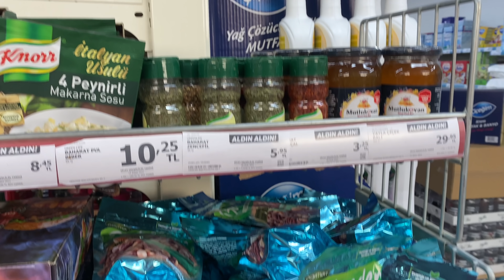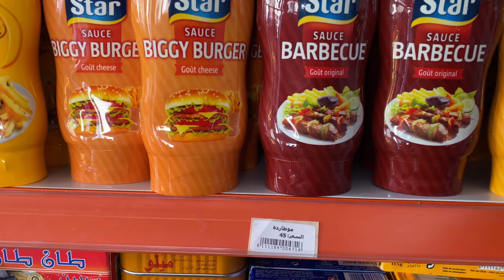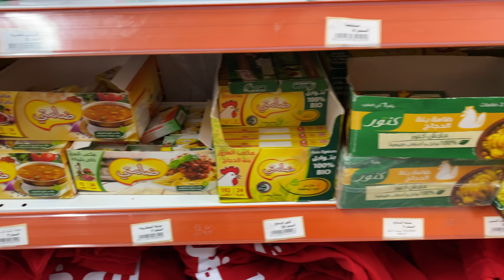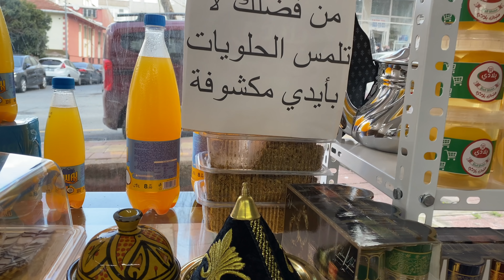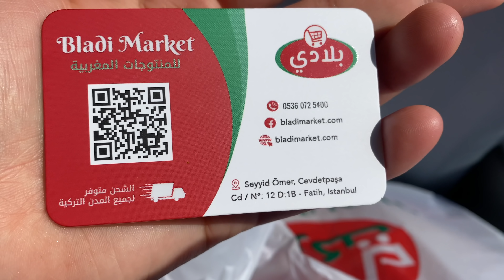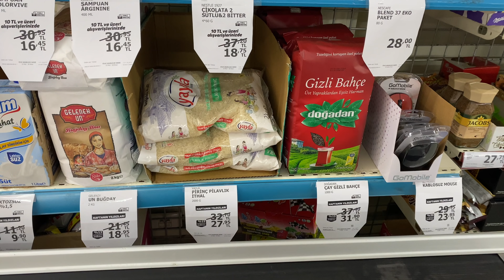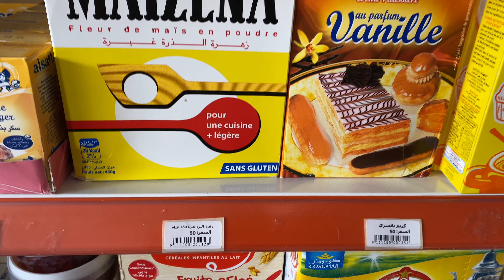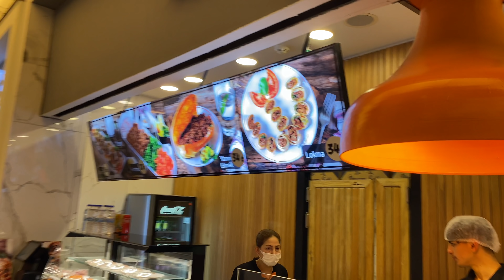منتوجات مغربية في تركيا 🇲🇦،شباكية،سلو و ورقة البسطيلة/أيضا منتوجات تركية وأجواء رمضان بإسطنبول🌙